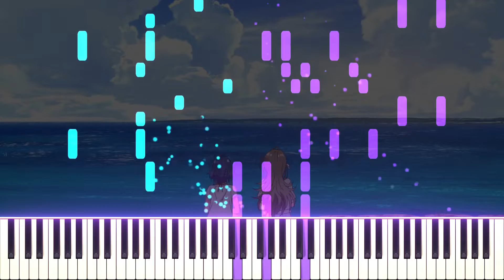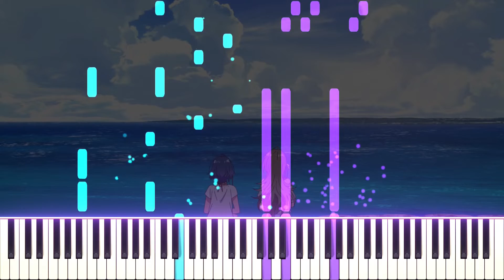[FULL] Shiroi Suna no Aquatope OP - Tayutae, Nanairo / たゆたえ、七色 | [Piano Cover] (Synthesia)「ピアノ」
Tani
P.A. Works rehashing the ocean theme? I'm super down for that, just give me a Tsumugu 2.0 and I'll have no complaints! : ^ D

Dest
I better see some references to their older ocean works with these one.